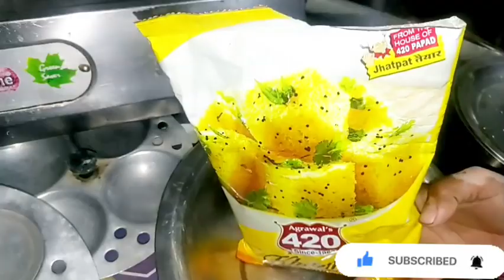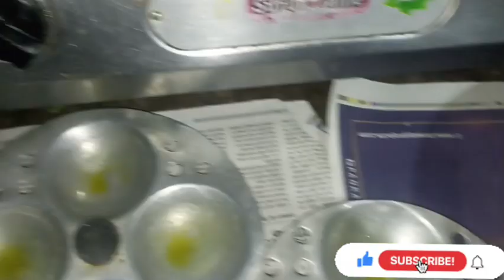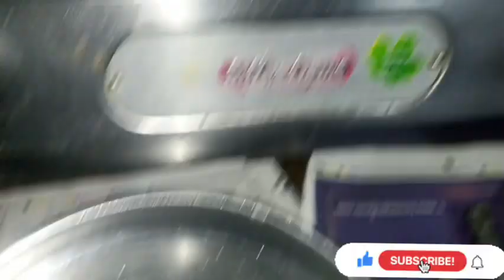INDIAN FOOD VLOG🌹|| GUJARATI DHOKLA KAISE BANATE HAI🌹|| VIRAL STREET FOOD VLOG🌹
khamad

khaman recipe

khaman kaise banate hain

khamad episode 1

khaman dhokla

khaman recipe in gujarati

khaman banane ki recipe

khaman dhokla kaise banate hain

ghamand kar

khaman banane rit

dhokla

dhokla recipe

dhokla

dhokla recipe in marathi

dhokla kaise banate hain

dhokla chutney recipe

dhokla in microwave

dhokla recipe in microwave

dhokla recipe in gujarati

dhokla chatni